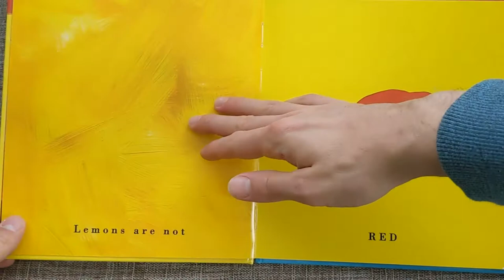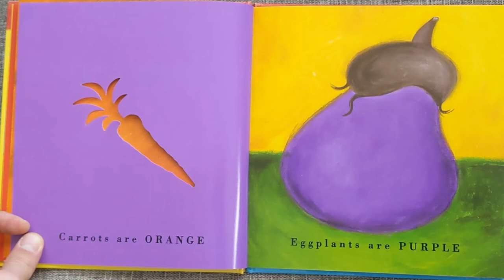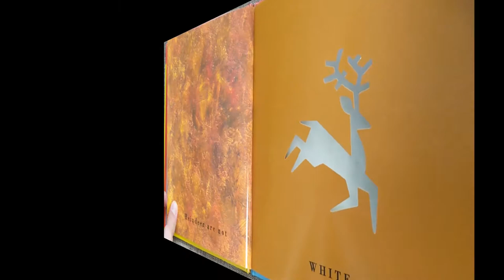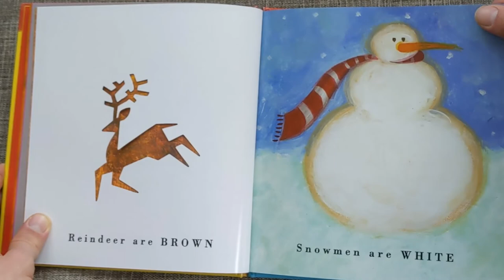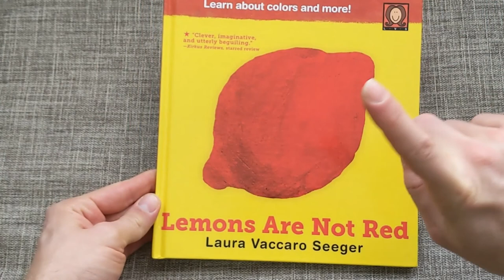Look-A-Book: Lemons Are Not Red, by Laura Vaccaro Seeger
Lemons are not red - What!?!

When it comes to our very youngest readers, you can't do any better than this wonderful author and illustrator.  Follow along with Dan and Walter.

Thanks to Laura Vaccaro Seeger and McMillan Books.